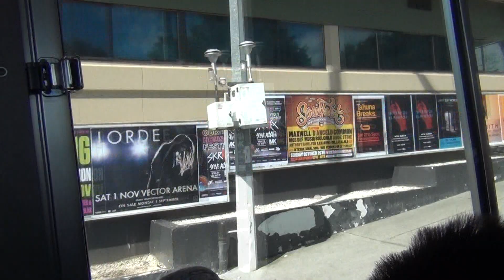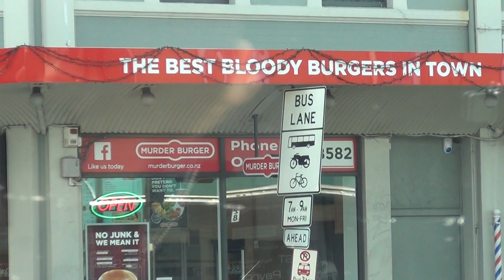New Zealand Self-Drive Tour Video Day 6 - 19092014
Day five of our self-drive tour to New Zealand from 14th to 20th September 2014